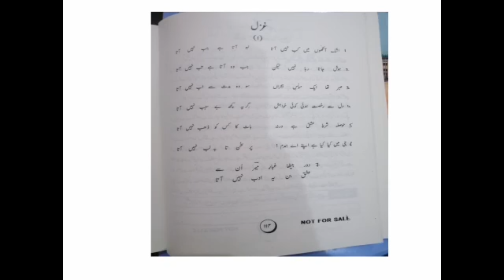Online urdu Lecture....class 9...Topic ....Meer taki meer(ghazal)